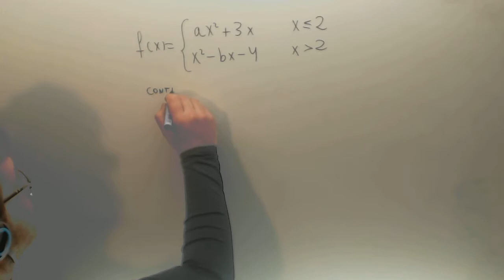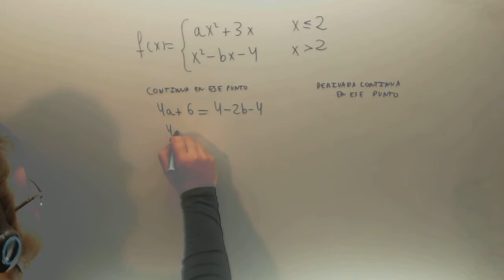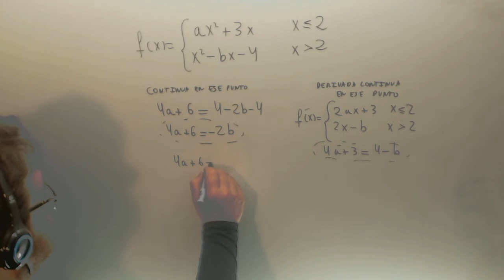Derivabilidad de una funcion a trozos Calcular a y b Matematicas 2º Bachillerato Academia Usero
Derivabilidad de una funcion a trozos Calcular a y b Matematicas 2º Bachillerato Suscríbete a nuestro canal en Youtube para ayudarnos a seguir creciendo Academia Usero en Estepona, el centro de formación con más vídeos en Internet del Mundo presenta